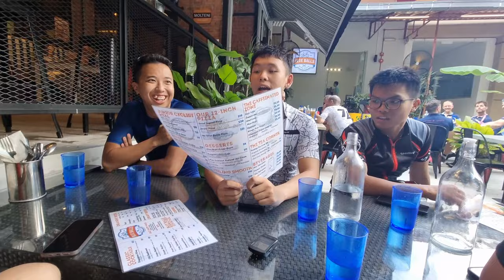New Seka having issues?!?! | Singapore Cycling Vlog 30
BIG NEWS: I finally have the opportunity to be able to work with a company which specializes in Cycling clothing!
I would like to thank everyone who has been here with me throughout this whole year and actually enjoyed watching the nonsense I produce!

If you want to know which company it is... watch till the end!!